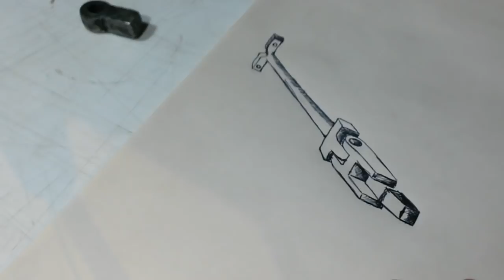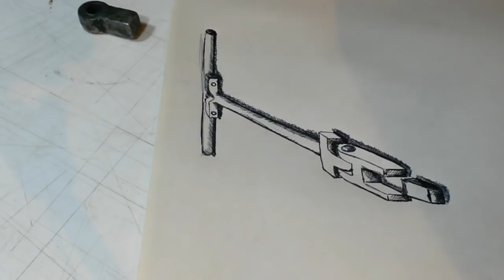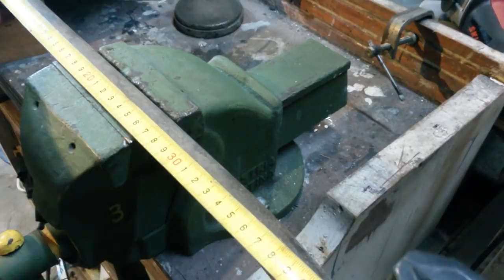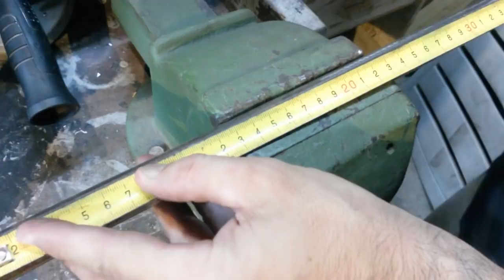HERRAMIENTA CASERA PARA TALLER MECÁNICO, fabricada con partes de automóvil - AMAZING!!! Tool Idea#4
Usando partes de automóvil, fabricamos una herramienta tipo T articulada, para tubos. Mucho mas resistente, que las herramientas comunes y sin soldar ninguna pieza.